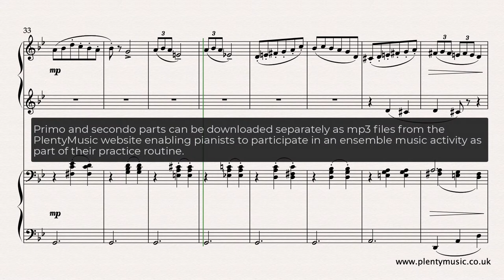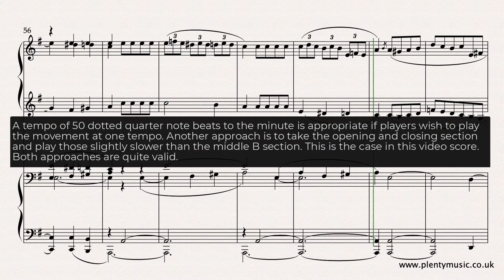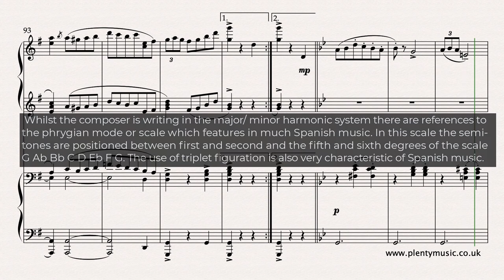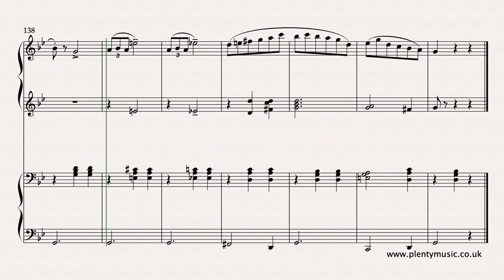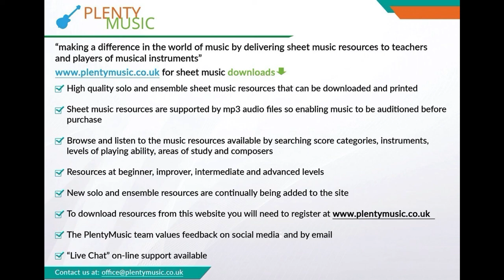Moszkowski M. | Spanish Dances No. 2 Opus 12 arr. piano duet | sheet music video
Spanish Dance No. 2 (Opus 12) by Moritz Moszkowski for piano 4 hands is an idiomatic intermediatelevel pianoduet. It is available from PlentyMusic as a free digital sheetmusic download

Accompaniments are also available enabling pianists to participate in duet practice. To access this and other free sheetmusic scores.The mp3 accompaniment downloads from the PlentyMusic website enable players to enjoy an ensemblemusic experience playing either the Primo or Secondo parts. The Primo part sounds on the one channel of the stereo signal and the Secondo part sounds on the other. Accompaniment 1 plays at 150 quarter note beats (crotchet) to the minute, Accompaniment 2 at 138/150 quarter note (crotchet) beats to the minute and Accompaniment 3 at 135/150 quarter note beats (crotchet) to the minute. There is a four bar count that features the sound of a woodblock.

A tempo of 50 dotted quarter note beats to the minute is appropriate if players wish to play the movement at one tempo. Another approach is to take the opening and closing section and play those slightly slower than the middle B section. Both approaches are quite valid. The movement needs to be played with a one in a bar feel. Players should endeavour to communicate the charm and intimacy of the music. The melody and accompaniment need to be articulated with clarity and consistency. The movement is in ABA ternary form and has a regular 8 bar phrase structure. Tempo rubato is something that can be embraced in a performance but has not been used in the realisation and playback. The slowing downs that feature at the end of phrases are not marked in the score. This is music intended for the drawing room and composed at a time when the playing of piano duets was a very popular pastime. The triplet figuration so characteristic of Spanish music is a strong feature in this movement. This colourful movement exists in several chamber and orchestral arrangements. Moszkowski is a composer whose brilliant piano pieces in particular are worthy of attention although much of the music is technically very challenging.

 If not using an iPad or notebook, when performing PlentyMusic scores, printing two pages of music onto one side of A4 offers a practical solution for players.

Moritz Moszkowski (1854 – 1925) was a German composer of Polish – Jewish descent who was an exceptional pianist and well known at the end of the 19th century as a concert pianist, conductor, composer and teacher. He was also a competent violinist. He composed many small-scale piano works of which his 5 Spanish Dances Opus 12 set are probably the best known existing in several formats. After moving to Paris in 1897 his health deteriorated from 1908 and his career quickly went into decline. From being rich and famous he soon lost all his money as a result of exchanging the copyrights on his music for government bonds which became worthless at the outbreak of the war in 1914.